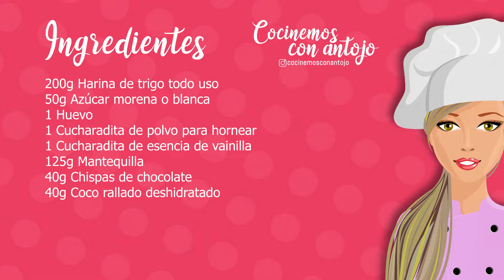CÓMO HACER GALLETAS CON CHIPS DE CHOCOLATE Y COCO | COCINEMOS CON ANTOJO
Hola Antojitos, cómo están? espero que estén súper bien, el día de hoy vamos a hacer unas deliciosas galletas con chispas de chocolate y con coco, es una receta que la puedes hacer en compañía de niños y sé que se van a divertir muchísimo y van a quedar crujientes y ricas.

Los invito a que compartan mi video con todos sus amigos y familiares, para que juntos vamos creciendo y vayamos creando juntos una comunidad de antojitos, mil gracias!

Ingredientes:

200g Harina de trigo todo uso
50g Azúcar morena o blanca
1 Huevo
1 Cucharadita de polvo para hornear
1 Cucharadita de esencia de vainilla
125g Mantequilla
40g Chispas de chocolate
40g Coco rallado deshidratado

Un abrazo, Dios te bendiga!